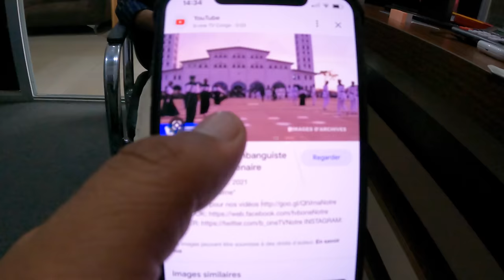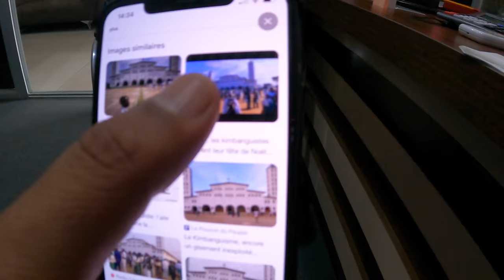CONGO 🇨🇩 se nikaltay nikaltay Bazar ke Darshan@cyclebaba Ep-507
(With English Subtitles) Hello friends in this video come along with me to explore markets of Congo. Its my last day here and tomorrow I will exit this Country and enter Republic of Congo.

Please watch this awesome video till end to know about my experience in DRC

I, Cycle Baba/Dr. Raj/World Traveller/Hindi Travel Vlogger/Indian Youtuber, have travelled around the world in more than 72 countries on bicycle covering more than 80000 kms and planting more than 100000 trees and as you all already know that I'm continuing my journey Baba in Africa.

Support my ride entitled
Please visit my Instagram Page for updated information of my travel :

Hard Disc
Outdoor Cooking set
Wireless Charger